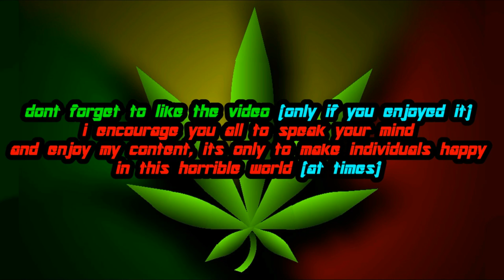Transformers: Revenge Of The Fallen | Bumblebee VS. Nemesis Prime 1080P 60FPS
so here is a recreation of the optimus prime vs bumblebee fight from The Last Knight Movie in TF Revenge Of The Fallen on PC, with mods :P

Mods Used